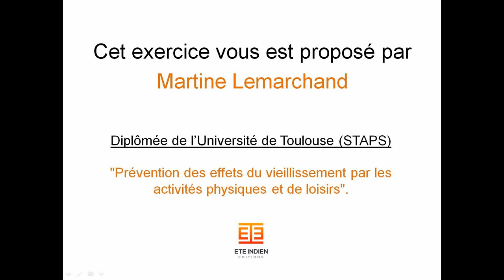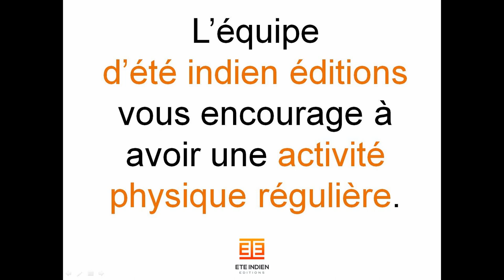[EXERCICES] 1 exercice pour muscler vos jambes après 60 ans.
Il est essentiel que les personnes âgées restent actives en vieillissant. L’activité physique peut améliorer la mobilité, améliorer votre bonne humeur, la santé de votre cerveau, et surtout, vous aider à réduire le risque de blessure à la suite d’une chute. Il existe de nombreux exercices de jambes simples, efficaces et adaptés pour les personnes âgées. C’est d’ailleurs pour cette raison qu’il est fortement recommandé de pratiquer régulièrement ces exercices pour stimuler et solliciter les muscles des jambes le plus souvent possible. l’idéal étant de solliciter ses jambes au quotidien, puisque le renforcement musculaire des jambes pour personnes âgées est particulièrement bénéfique sur le corps.

Pourquoi faut-il entretenir les muscles de ses jambes après 60 ans ?
Avoir des jambes musclées quand on est senior aide à préserver l’indépendance et la mobilité. Vous utilisez vos jambes pour la plupart des activités quotidiennes, que ce soit pour sortir du lit le matin ou pour aller acheter du pain. Les exercices de renforcement des jambes aident à garder vos jambes souples et fortes, et peuvent également contribuer à renforcer vos lombaires et ainsi augmenter la force dans le bas de votre dos pour réduire la douleur. Vous aurez également une plus forte masse musculaire et moins de graisse, pour des jambes plus fines, fermes et des hanches sans gras ! Le risque d’ostéoporose est également réduit avec une pratique hebdomadaire d’exercices pour les jambes que vous soyez une femme ou un homme.

On peut lister de nombreux bénéfices liés au renforcement musculaire des jambes :

Un meilleur équilibre corporel grâce à de meilleurs appuis au cours des déplacements et en position debout statique.
De lutter contre la sarcopénie (perte de masse musculaire) : Muscler ses cuisses et ses fessiers
Une meilleure efficacité pour soulever des charges, et effectuer les tâches du quotidien. Cette meilleure répartition sur les membres inférieurs va limiter l’effort des muscles lombaires et donc participer à la prévention des maux de dos.
Un contrôle du poids grâce à une dépense calorique plus élevée, les gros groupes musculaires des jambes étant très énergivores !

Les membres inférieurs ont deux rôles :

permettre au corps de rester en position debout
permettre le déplacement.
Ils doivent donc être solides et résister aux différentes contraintes.

Ils sont constitués de 96 muscles, ayant chacun des fonctions différentes. Les plus gros groupes musculaires sont :

Les fessiers : puissants muscles moteurs de l’articulation de la hanche,
Les quadriceps qui participent à l’élévation de la jambe et à l’extension du genou,
Les ischio-jambiers qui permettent la flexion du genou,
Les adducteurs qui permettent de ramener la cuisse vers l’intérieur du corps,
Les mollets jouent un rôle très important dans l’équilibre avec leurs actions sur l’extension de la cheville.
Les meilleurs exercices pour renforcer ses jambes quand on est senior :
Avant de commencer vos exercices de renforcement des jambes, consultez votre médecin pour vous assurer que vous êtes suffisamment en bonne santé pour suivre un programme. De nombreux exercices de musculation des jambes sont sans matériel, et peuvent donc être effectués à la maison. Cependant, au fur et à mesure que vous progressez et que vous gagnez en force et en masse musculaire, l’utilisation de poids comme des haltères ou encore des élastiques seront recommandés pour continuer à suffisamment fatiguer le muscle pour qu’il se renforce de nouveau en évitant de stagner :

Voici quelques uns des meilleurs exercices de jambes pour femme et homme :

Faire des cercles avec les chevilles :
En position assise ou debout, soulevez une jambe du sol et faites pivoter la cheville dans un mouvement circulaire cinq fois, puis répétez la rotation dans le sens opposé. Faites quelques séries de cet exercice avec les deux chevilles pour améliorer la flexibilité de la cheville. C’est aussi un excellent moyen de réchauffer les jambes pour faire plus d’exercices.